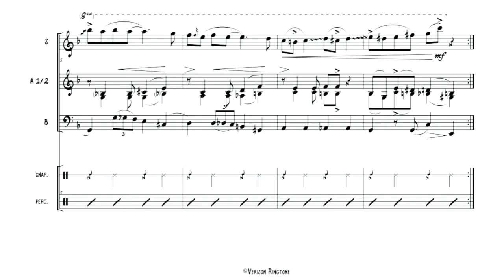The Whistling Wizard Verizon Ringtone - SHEET MUSIC